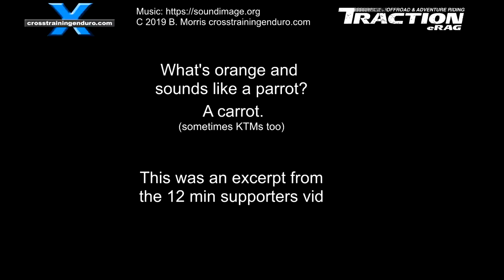Hard enduro trifecta!︱Cross Training Enduro shorty